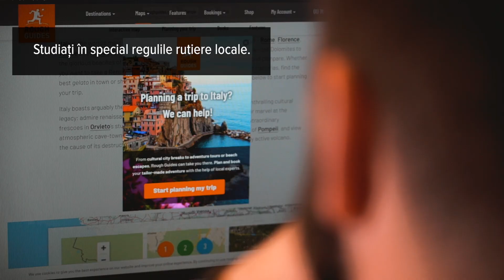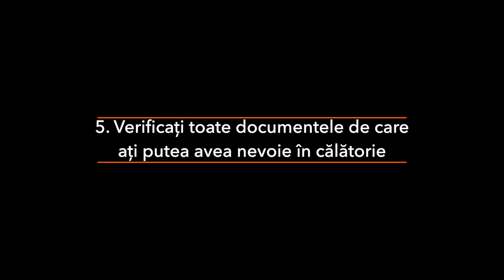Cum vă pregătiți mașina pentru un drum lung | Sfaturi de la AUTODOC| Partea 2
Orice călătorie necesită o pregătire amănunțită, în special una cu mașina.

Verificați câteva sfaturi de la experții AUTODOC cu ce ar trebui să faceți înainte de a pleca în vacanță cu mașina.

Ce sfaturi aveți pentru pregătirea de o călătorie la drum lung?